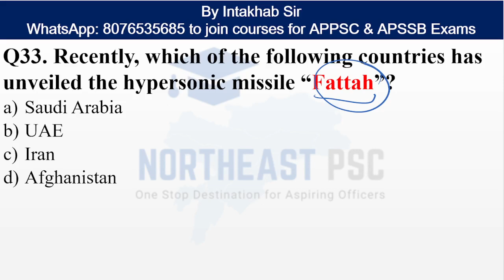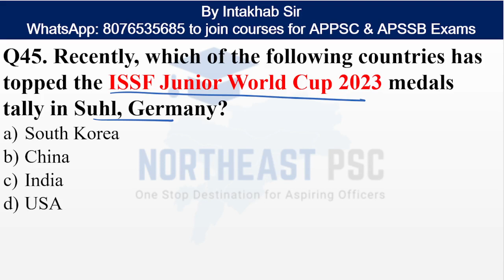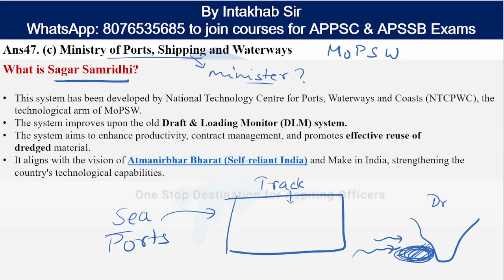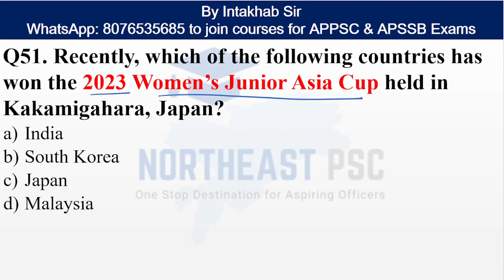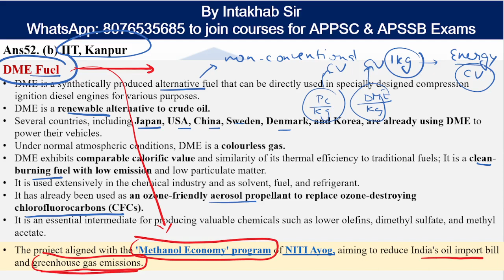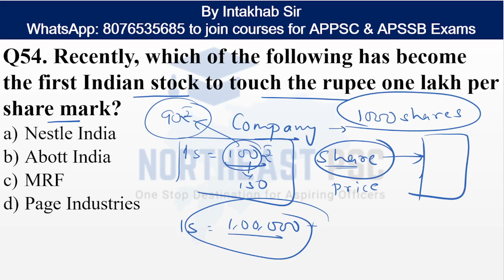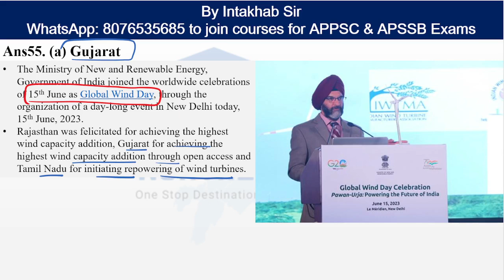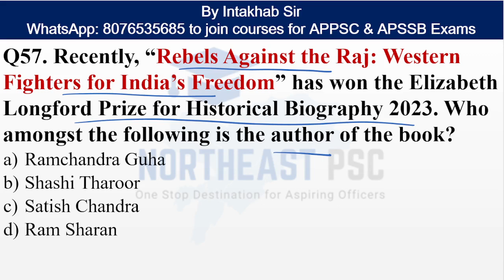L239 I MAY 2023 CURRENT AFFAIRS I by INTAKHAB ALI SIR